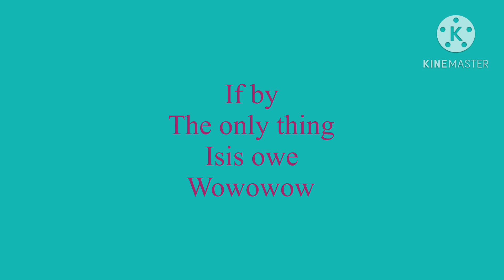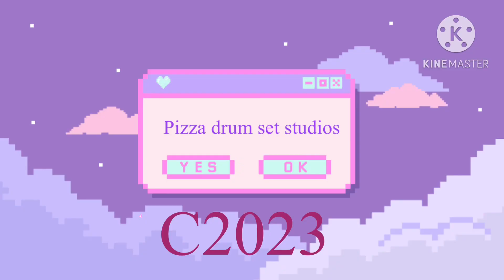Rainbow 17 credits 2023